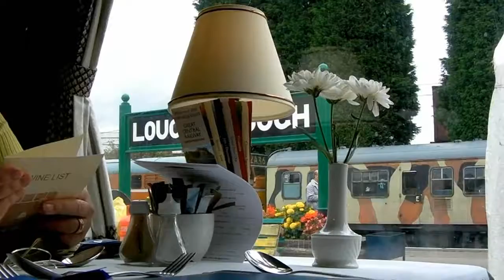TRAIN MEAL sept 2010